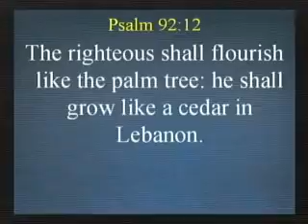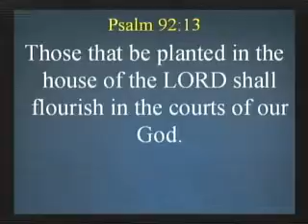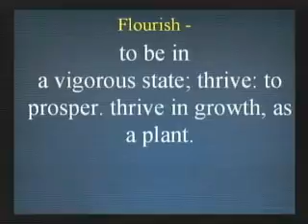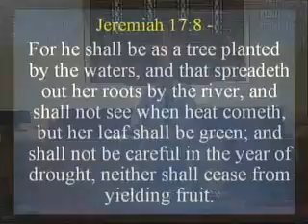Sunday Night Sermon 10-7-18 Tony Woodson